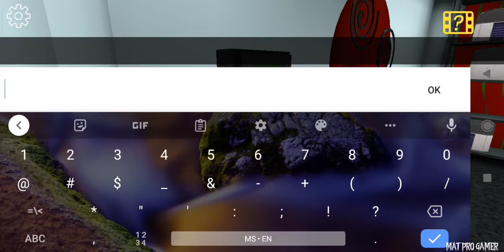Smiling x Corp Escaped Through a Secret Area Full Gameplay